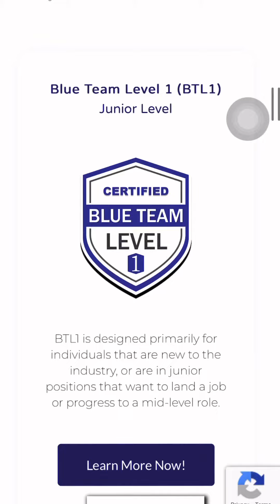Is the BTL1 an Entry Level Certification?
BTL1

ABOUT ME
COLLABORATIONS & CONTACT
IG & Twittter: @daycyberwox